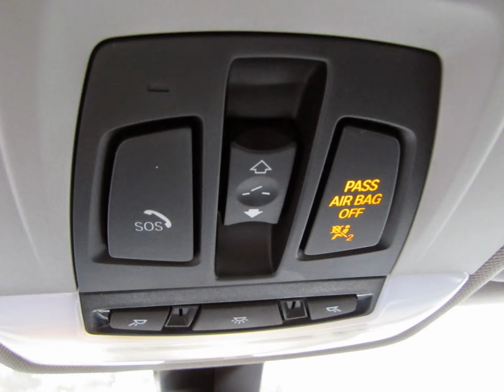2012 BMW 3 SERIES 8139P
BMW is truly the Ultimate Driving Machine. This Jet Black 328i rear wheel drive sedan has a Black Dakota leather interior. This BMW has an 8 speed STEPTRONIC automatic transmission. It comes with the Premium Package and Technology Package. Also included are 2-way headrests with active head restraints,3-spoke leather-wrapped multi-function steering wheel with controls for audio system, cruise control, and Bluetooth wireless communication for hands-free mobile phone,4 12-volt power sockets,8-way adjustable front bucket seats includes 2-way headrests with active head restraints feature,Automatic climate control includes micro-filter, automatic air recirculation, left/right temperature control, temperature- and volume-controlled rear outlets, windshield misting sensor, max A/C function, heat at rest, and recall of individual user settings,BMW ambiance lighting front & rear,Central locking system with center console switch (leaves gas filler door unlocked), double-lock feature and 2-step unlocking,Coded driveaway protection,Courtesy lights include fade in/fade out, actuation from remote, automatic switch-on when engine is turned off, separately controlled left/right front and rear reading lights, front footwell lighting, and illuminated vanity mirrors,Dynamic cruise control,Electric interior trunk release,Floormats,iDrive system with 6.5-inch full color flat-screen display, controller and 6 programmable memory buttons,Knee airbags for driver and front passenger,Leatherette upholstery,On-board computer with check control provides feedback on the vehicle's operating status, including oil level indicator and distance to next service appointment/oil change, as well as other detailed information such as micro-filter status. It also provides travel information, travel range on remaining fuel, external temperature and more,Power front and rear windows with "one-touch" up/down operation,Rear window defroster,Rear-seat center armrest with cupholders,Remote keyless entry with remote trunk release,Storage package,Tilt/telescopic steering wheel column . There is no substitute for quality, and you'll experience it in every aspect of this vehicle. THIS VEHICLE IS CERTIFIED PRE-OWNED!!